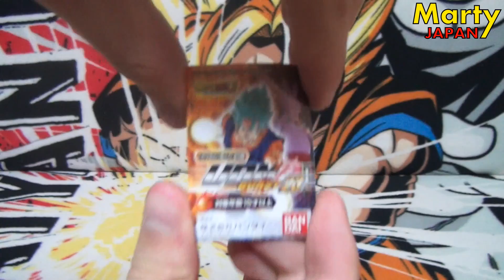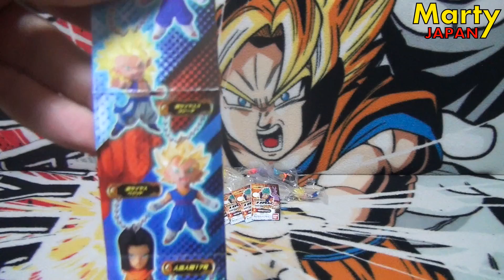DRAGON BALL SUPER UDM BURST 23 UNBOXING FR - Déballage Marty Japan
Déballage des Dragon Ball Super UDM Burst 23.
Sortie au Japon : mars 2017.